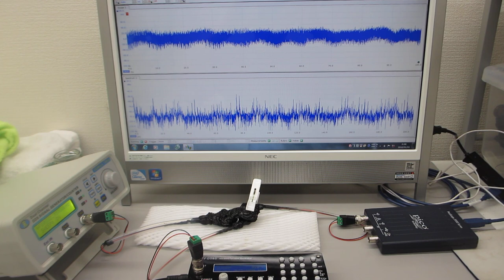オリジナル超音波プローブのダイナミック特性を測定・解析・評価する技術（ultrasonic-labo）